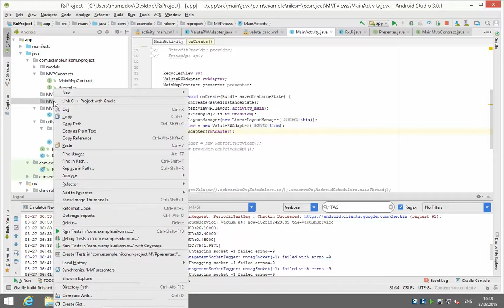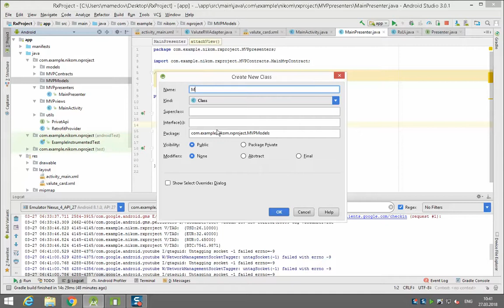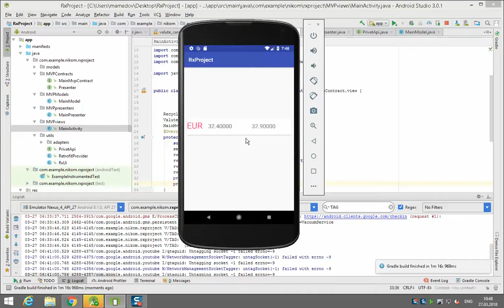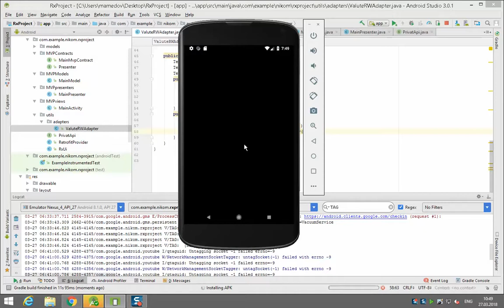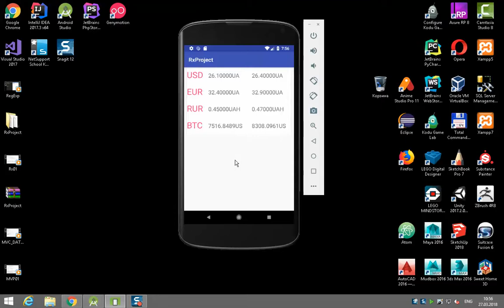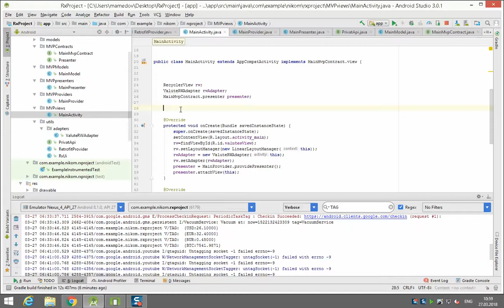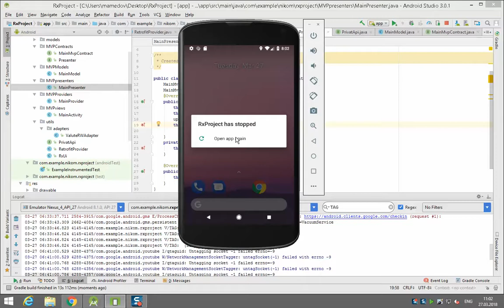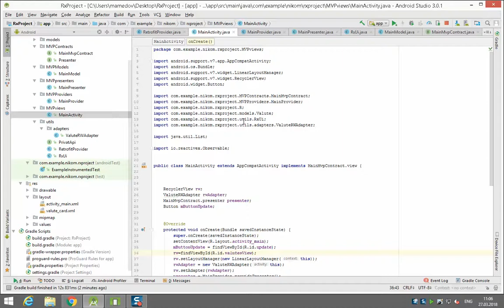Android_MVP_Часть_02 [ЕКО-14п-1]